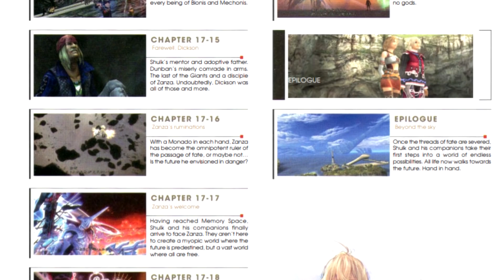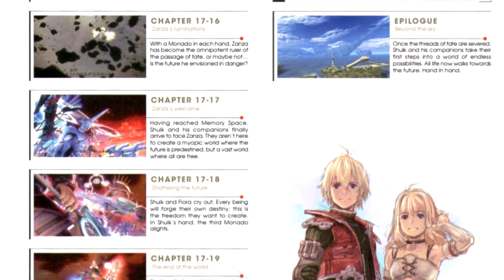A Passage in the Secret Files Got REALLY Interesting After XC2/FC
Don't you love it how looking up material for a Twitter shitpost sometimes gives you ammo for yet another instance of potential foreshadowing at a future Xenoblade game because guess what happened again.